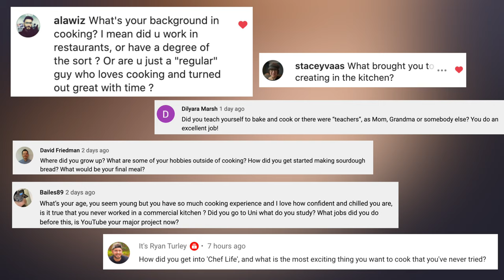How did I get started in cooking? | TRC Q&A Episode 1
In this video, I answer all of the questions I received over the last week on both Instagram and YouTube.

🥖 LEARN SOURDOUGH IN 5 MINUTES/DAY WITH MY FREE SOURDOUGH QUICK START GUIDE

Includes everything you need to know to bake your first loaf of sourdough bread!

MY COOKING EQUIPMENT
Bowls, Jars, and Containers
Countertop Equipment and Appliances
Knives and Miscellaneous Utensils
Pots, Pans, and Baking Equipment
Recommended Ingredients
Sourdough Baking Equipment

RECOMMENDED BOOKS